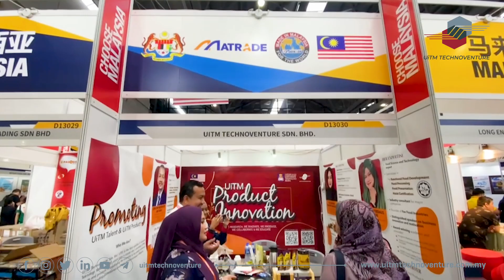UiTM Talent Discovery: Ts Dr Aida's UnaCoffee at CAEXPO 2023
UiTM Talent Discovery is delighted to present the noteworthy accomplishments of Ts Dr Aida Azmi at the prestigious China-ASEAN EXPO (CAEXPO) 2023. Ts Dr Aida Azmi, the visionary mind behind UnaCoffee, has undertaken an extensive journey of scientific research to ensure the product's quality and its positive impact on consumers' well-being.

Amid the grandeur of CAEXPO, Ts Dr Aida Azmi exemplified her profound expertise in innovative food products development and Halal certification, leaving an indelible mark on potential investors and clients from the ASEAN Region.

Let us delve into Ts Dr Aida Azmi's insightful thoughts and experiences as she contemplates her invaluable participation in CAEXPO 2023, gaining a professional perspective on her journey.